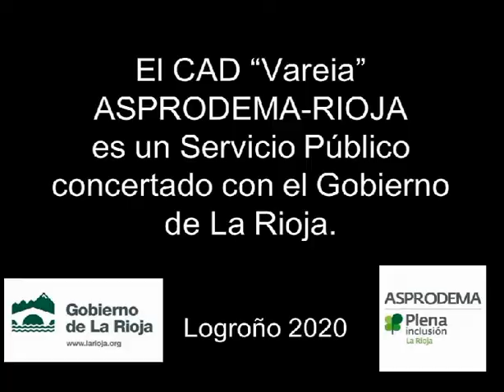Seguimiento personalizado a nuestro usuarios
Nuestra labor en estos días sigue siendo la de estar al lado de las personas. Sara, profesional del centro de atención diurna "Vareia", así lo hace felicitando a una usuaria del centro por su cumpleaños.
El CAD Vareia Asprodema-Rioja es un servicio público concertado con el Gobierno de La Rioja,